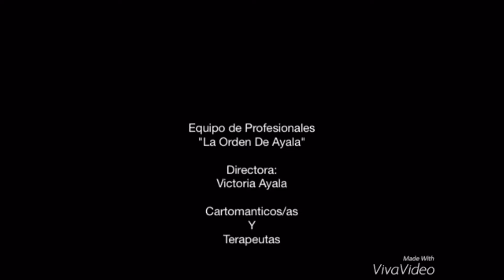Carta del tarot, arcanos mayores "La templanza"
Un adelanto interpretado por Jose. Calle fulgencio de miguel 5. Madrid.